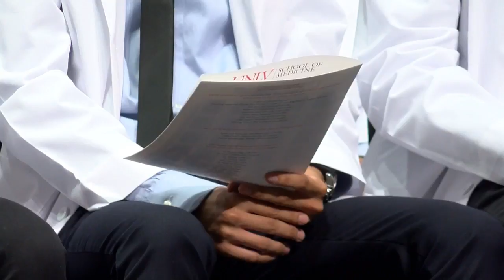UNLV medical students take their class oath during 'white coat ceremony'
They're being called the best and the brightest.

60 students from the UNLV School of Medicine are one step closer to fulfilling their dreams.

And it all starts with a white coat.

The white coat ceremony is a rite of passage for medical students.

Certainly, their studies will prepare their minds. However, on Friday night, the class of 2022, now look like doctors.